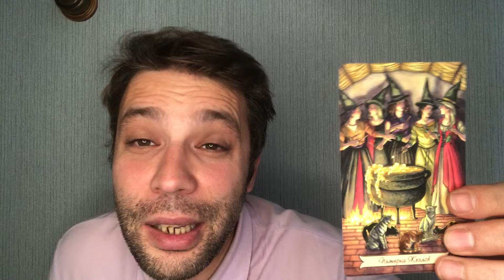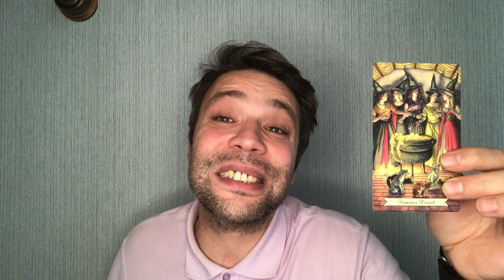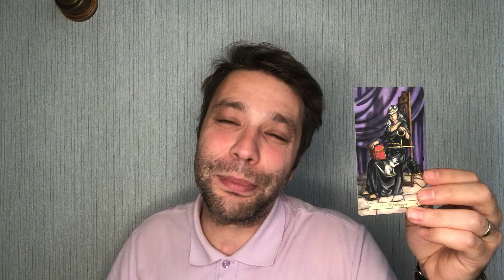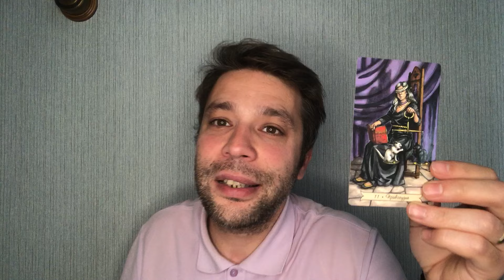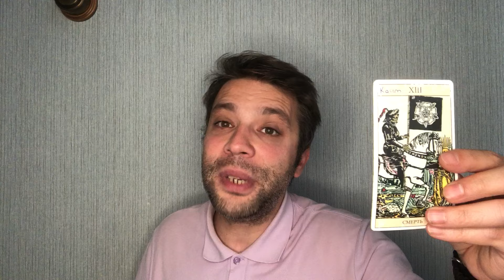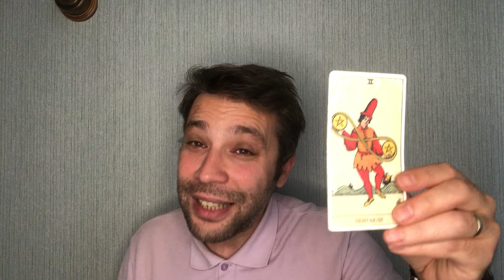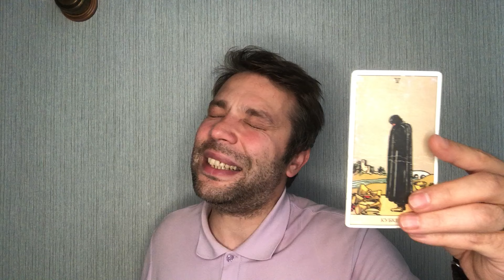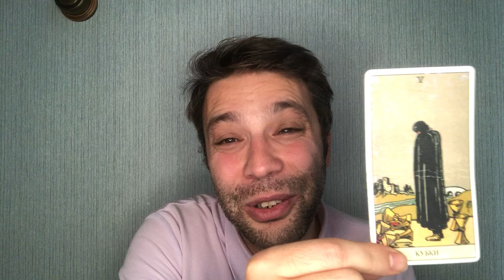TERAZI BURCU HAFTALIK TAROT YORUMU 7 - 13 EKIM ♎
Evet sevgili teraziler bakalım 7 - 13 EKIM arasi sizleri neler bekliyor? Mükemmel bir hafta geçirmeniz dileği ile ❤️ Randevu için e-mail adresimden bana ulaşabilirsiniz.